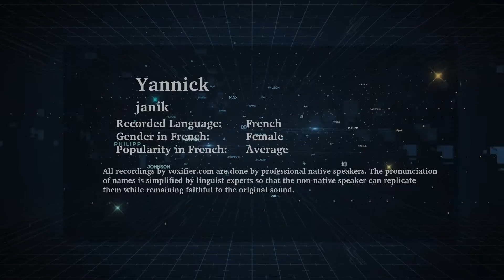How to Pronunce Yannick in French - Voxifier.com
This is the French pronunciation, gender, and phonetics recording of the name Yannick. The same name may exist in other languages with different pronunciations.